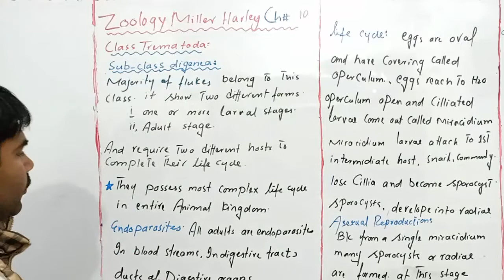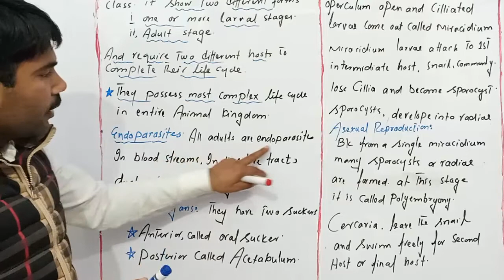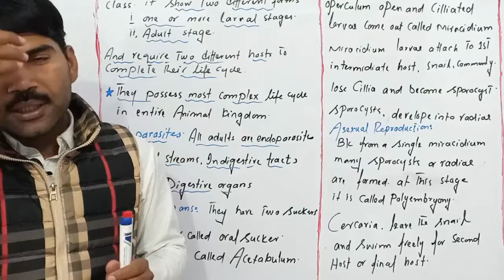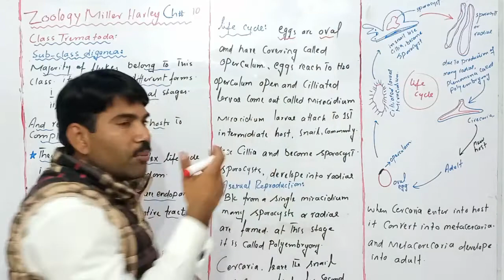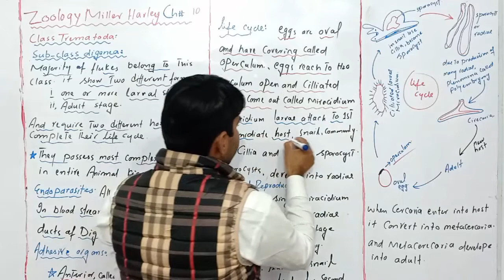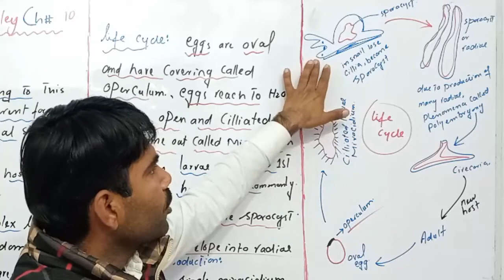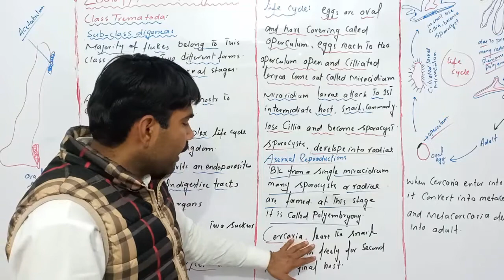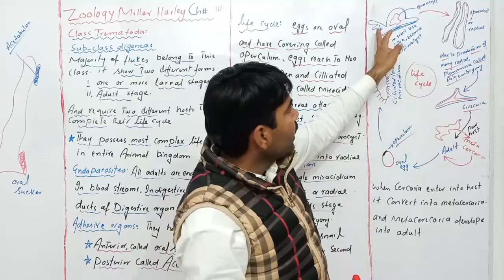Sub class Digenea/Zoology miller Harley/ADS/BS/BS/Urdu/Hindi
in this video lecture sir Muhamad Uzair explained  sub class digenea of class trematoda of phylum Platyhelminthes in very easy way you can find all topics of zoology through channel playlists

vaucheria
channel is for preparation of Botany zoology for ADS, BSc ,MSc ,Neet exams
in this video lecture sir Muhamad Uzair explained  class monogenea and class trematoda of phylum Platyhelminthes in very easy way you can find all topics of zoology through channel playlists